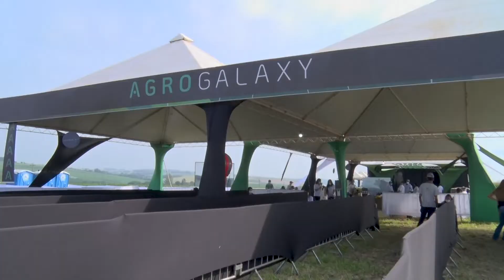AGRO FERRARI NO CAMPO 2022 - ABERTURA TV SANTA